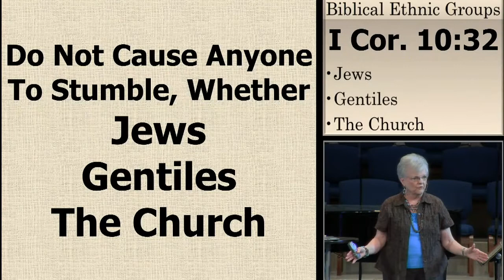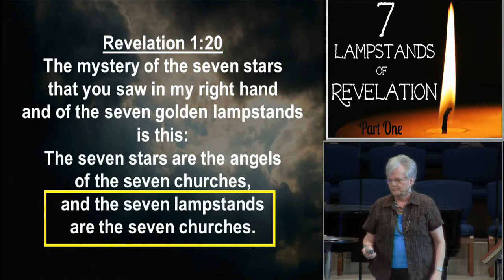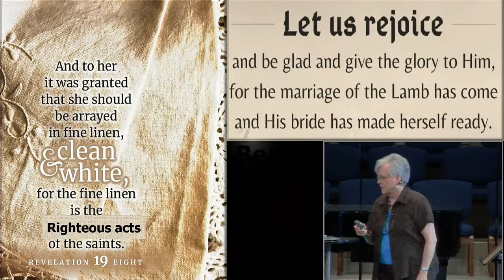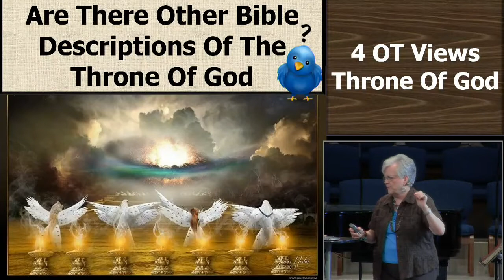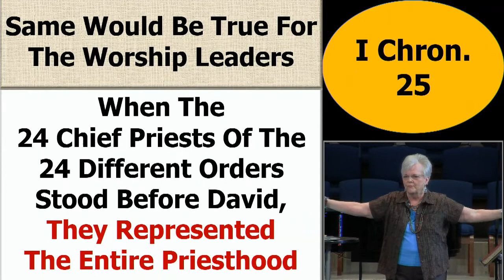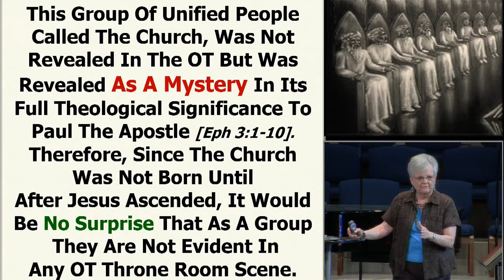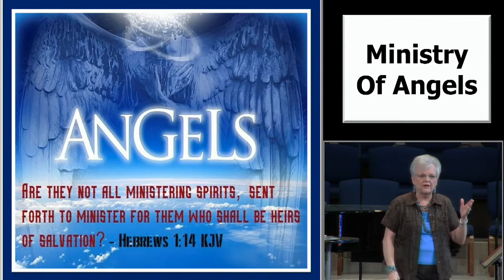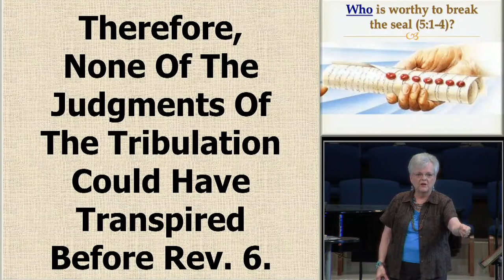Building a Case for the Pre-Trib Rapture - Lesson #30 8/24/2022. (PDF notes link in description.)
Finding The Church.